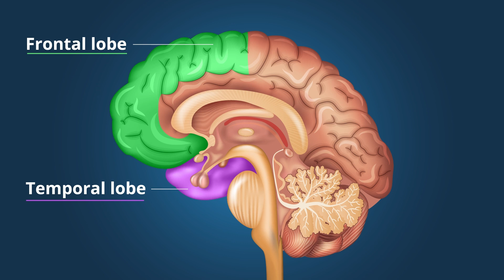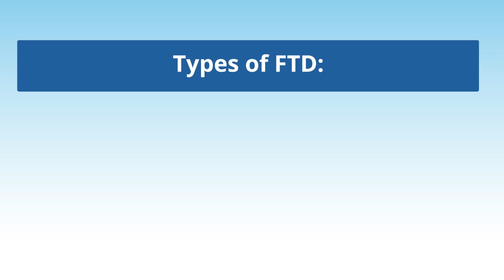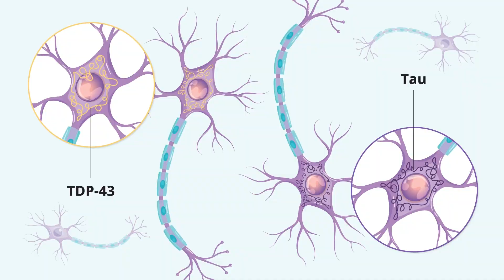What Is Frontotemporal Dementia? FTD Types, Symptoms, and Diagnosis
Frontotemporal dementia, or FTD, is a rare form of dementia that tends to occur at a younger age. Sometimes called frontotemporal disorders, frontotemporal dementia is part of a group of conditions that gradually damage the brain's frontal and temporal lobes. This video covers the main types of frontotemporal disorders, common symptoms, and the effect of family history on disease risk.

0:00 | Introduction
0:43 | Symptoms of FTD
0:59 | Types of FTD
2:00 | Causes of FTD
2:26 | FTD diagnosis